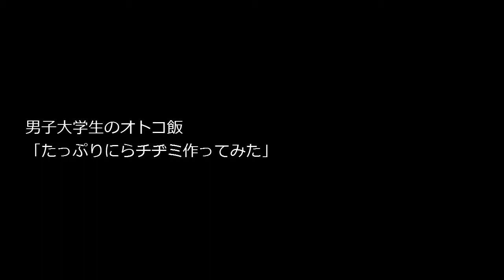男子大学生のオトコ飯「たっぷりニラチヂミ作ってみた」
男子大学生のオトコ飯
「たっぷりニラチヂミ作ってみた」

本日の食材

にら　1/2束(50g)
にんじん　30g
薄力粉　50g

ごま油、ラー油 小さじ1/2
いりごま（白）　小さじ1
小ネギ　5g